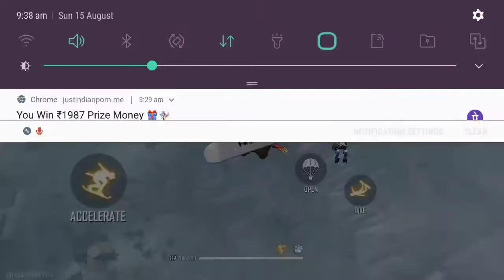I am eliminated ho geya ...jay gaming